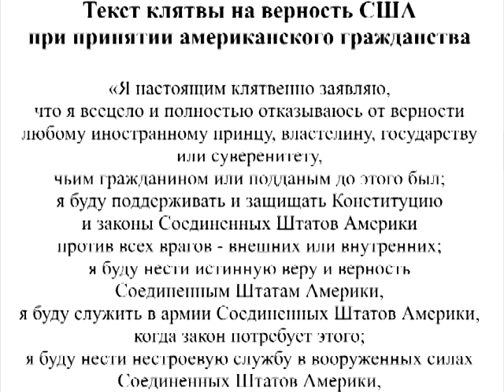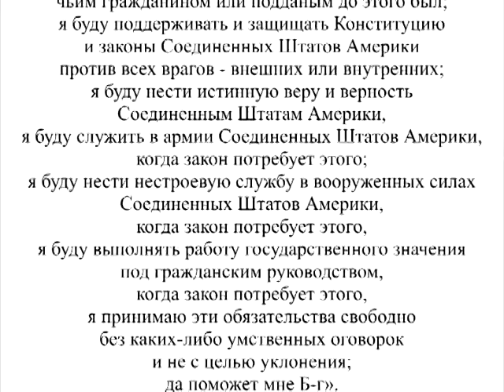Нео-диссиденты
Алексей Кофанов - ВИДЕО-БЛОГ (99) - о разрушителях России